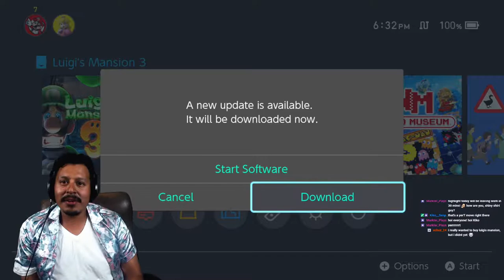Luigi's Mansion 3 || TheTapStream VOD 130